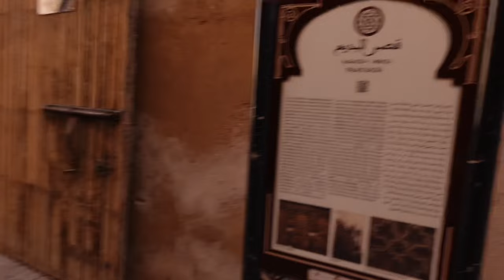He proposed in Morocco | Naiyak ako sa speech ni mahal 🥹| Pinay-Belgian couple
Hey! I am Margie and my fiancé is Wouter. A couple living in Belgium. We met thru an online dating app called Tinder… 🙈✨
We like vlogging&traveling, so might as well share it here.